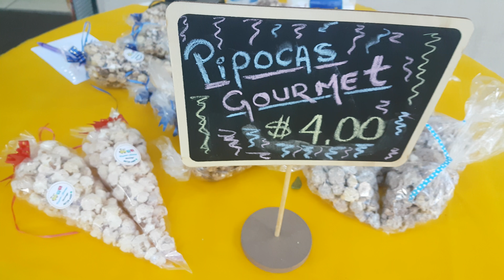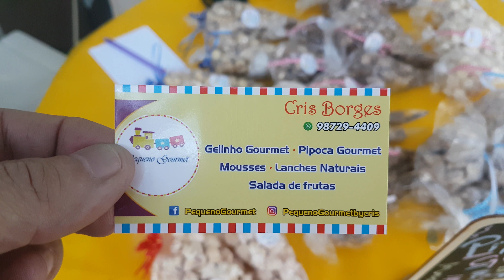Cris Borges do Pequeno Gourmet no Bazar Criativo